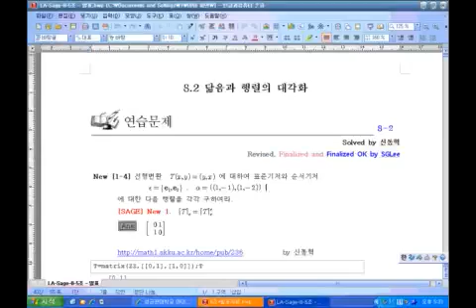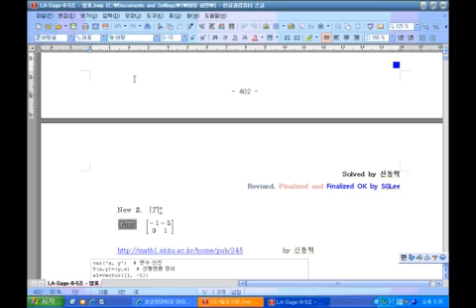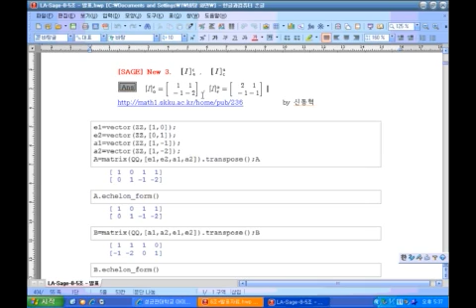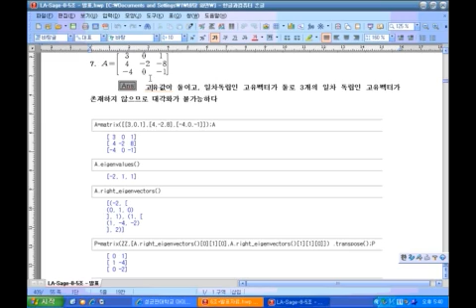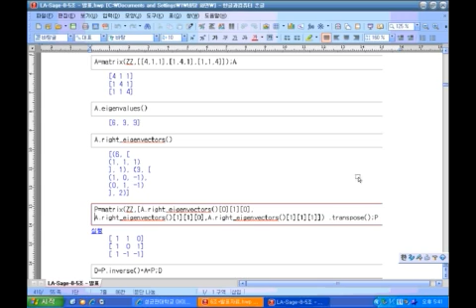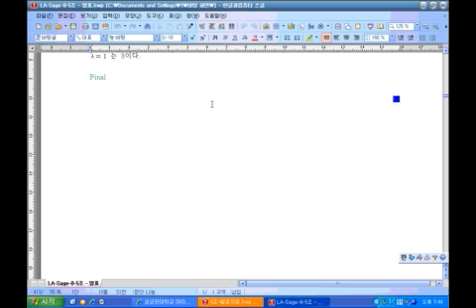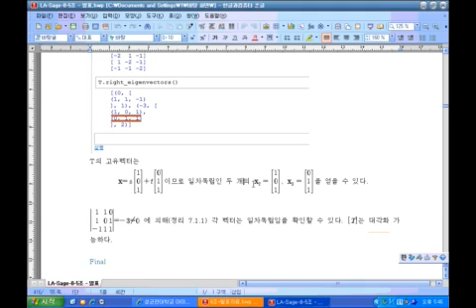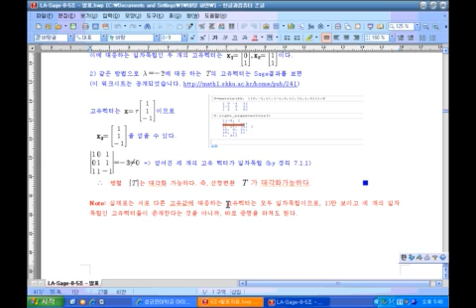CLA- 8장 2절 part 1 박정국 문제풀이 성균관대 선형대수학 SGLee